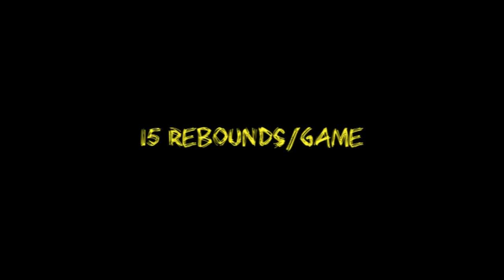Can You Bear It! September